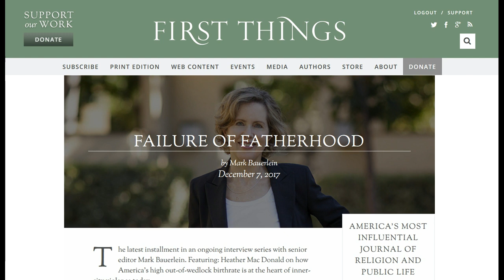Failure of Fatherhood by Mark Bauerlein (12/7/17)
Mark Bauerlein speaks with Heather MacDonald on how America's high out-of-wedlock birthrate is at the heart of inner-city violence today.